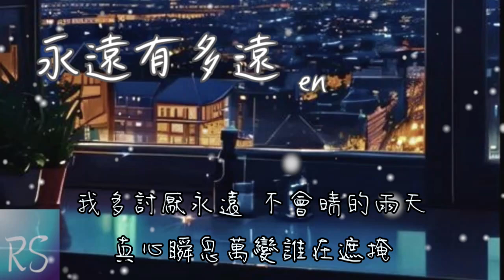🎧en - 永遠有多遠 (鈴聲)【我多討厭永遠 不會晴的雨天 真心瞬息萬變誰在遮掩】(動態歌詞)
演唱 : en
作詞 : 陳澈 作曲 : 季奎奎
編曲 : 陳林len 製作人 : 黃成成
和聲 : 馮旖旎 吉他 : 吳余濤
混音/母帶處理 : 潘君明
歌曲製作/推廣 : C.Z·夢想成真/大聲密謀

我多討厭永遠 不會晴的雨天
真心瞬息萬變誰在遮掩
又是一年夏天 幸福就差一點
愛到了盡頭是成全

我還在負隅頑抗的尊嚴
你交換戒圈我碎成幾片
好像又到 一年夏天
我還沒去過海邊